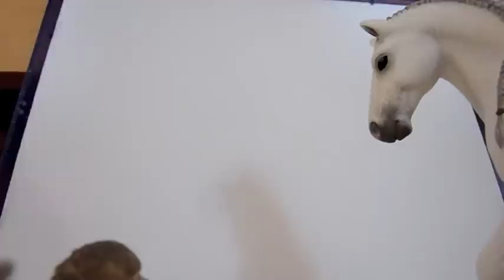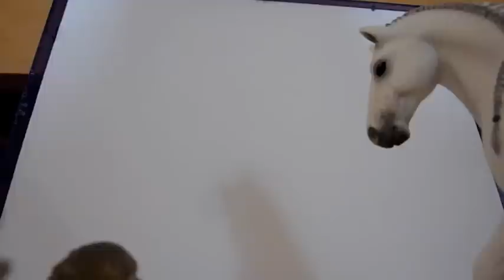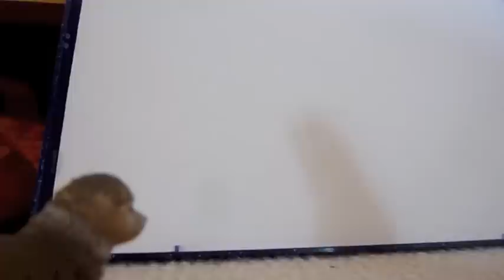Im Sturm der Zeit Folge 3 (Schleich PFERDE)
Es war lange her, dass ich eine Video hochgeladen habe, aber ist eine neue Folge von Im Sturm der Zeit! Das Tor ist schwer zu vwerstehen, aber vielleicht bekommt ihr es ja hin. Vielleicht kommt auch noch eine Folge von Stardancer und eine Trailer von einem anderen Film. Falling Chestnut wird auch noch kommen, da ich aber wenig Zeit dazu habe (oder auch Lust) wird es noch dauern. Sophie hat mich nämlich gebeten. *freu*. Also viel Spaß! ; )